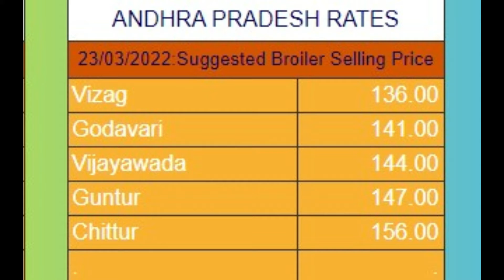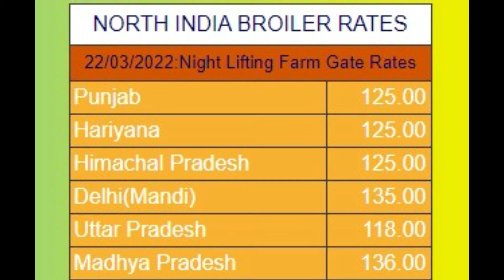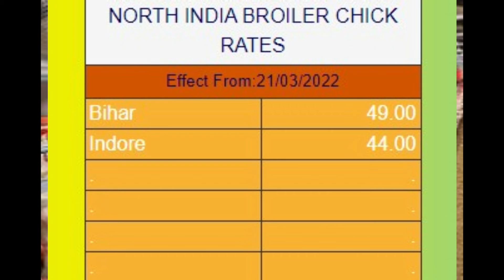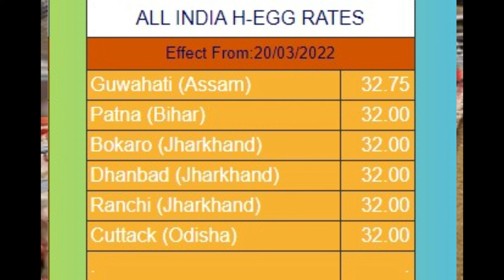23-03-2022-poultry rates | Daily Poultry Rates | Daily poultry rates in india| egg | broiler |chick